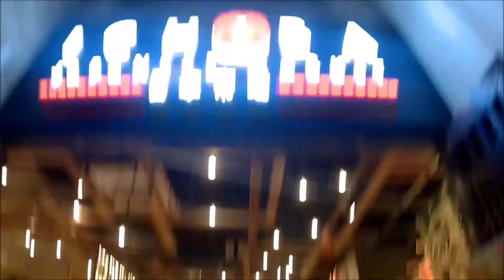WELCOME HOME MOM AND SIS